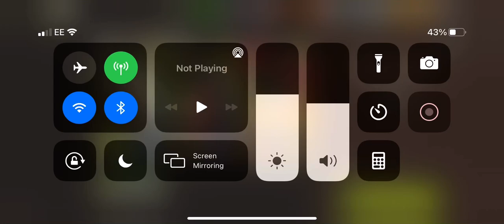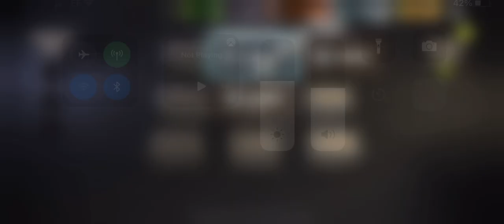NML 44.1 - Death Trap - 2 star then 3 star